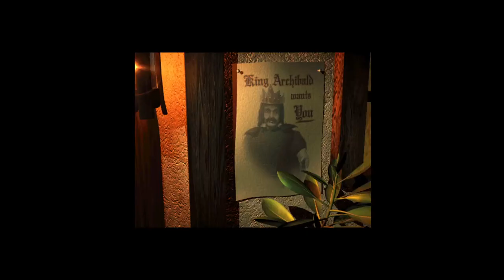Heroes of Might and Magic 2 - Le MAL en campagne - Ep10 [FR][Damn3d]